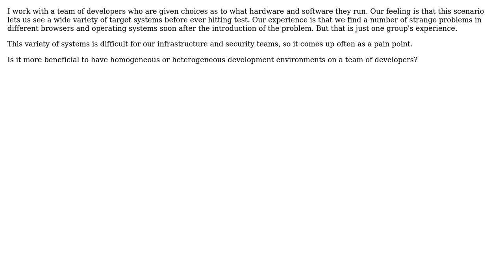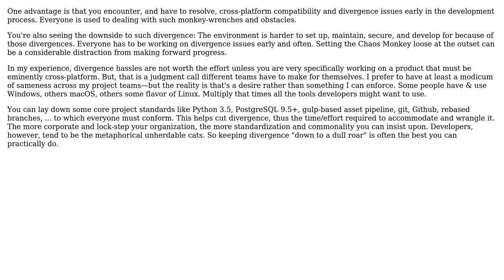Software Engineering: Is there an advantage to heterogenous development environments?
With thanks & praise to God, and with thanks to the many people who have made this project possible! | Content (except music & images) licensed under CC BY-SA | Music | Images & others | With thanks to user Jonathan Eunice user Ben and the Stack Exchange Network Trademarks are property of their respective owners. You are responsible for your own actions.